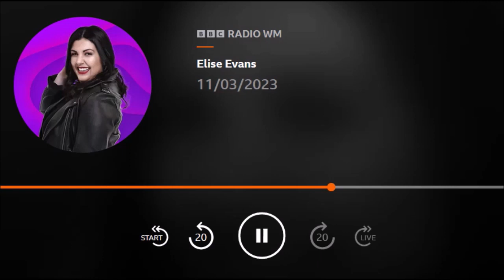Connie Talbot - Elise Evans - BBC Radio WM - 11 Mar 2023